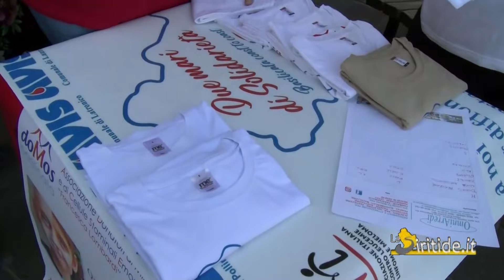In viaggio la carovana di 'Due mari della solidarietá'